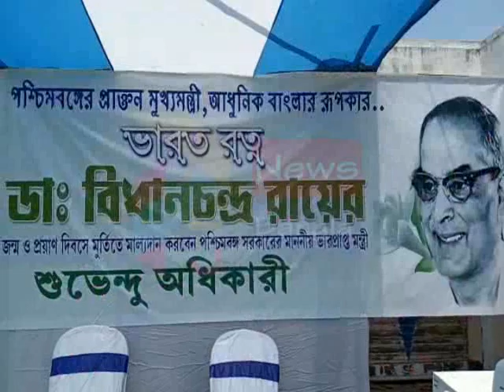SUVENDU DIGHA BIDHAN RAY#01 07 2020 P3 NEWS BANGLA#